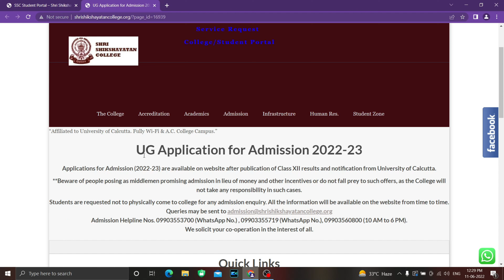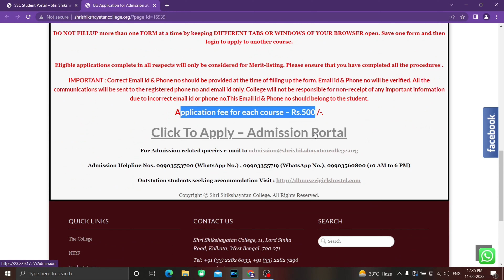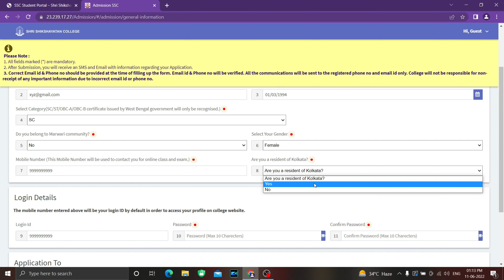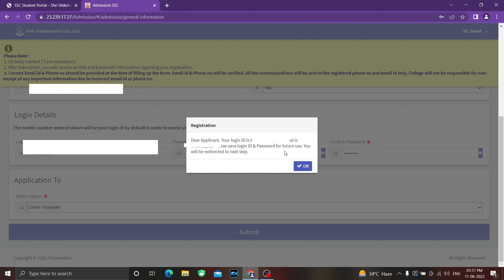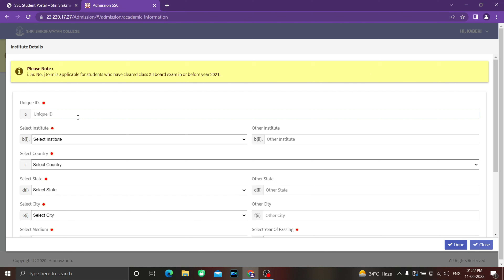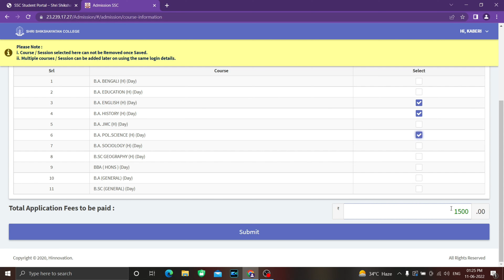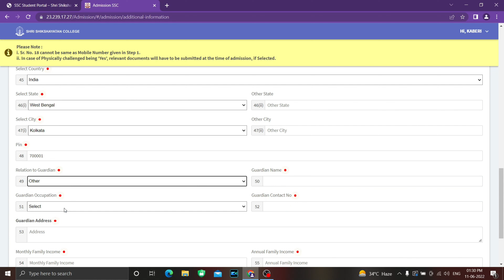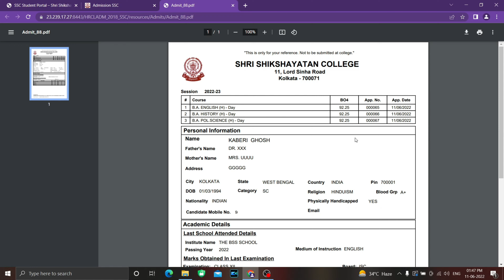Shri Shikshayatan College Admission 2022 | How to Apply Application Form?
Shri Shikshayatan College Admission 2022 | How to Apply Online Application Form? | College Admission 2022 | Kolkata College Admission 2022 | West Bengal College Admission 2022